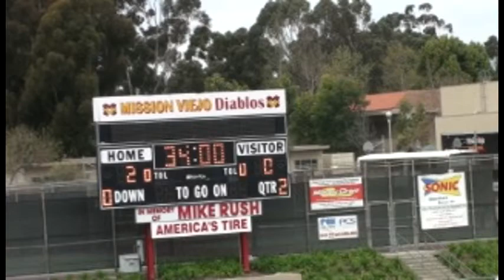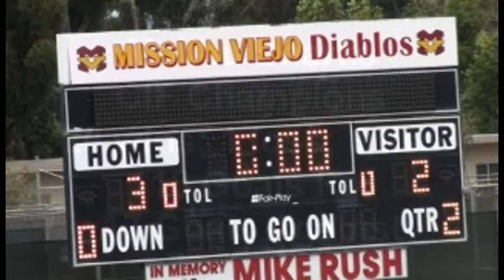2010 MHS CIF Highlights .avi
Highlights of CIF Semi-Final and Final matches.  Malibu High School Girls Soccer team wins it all!